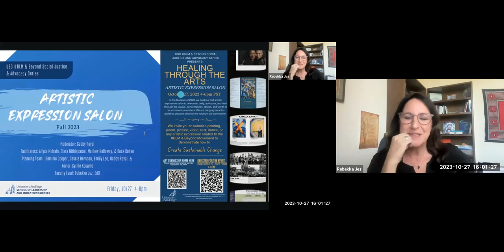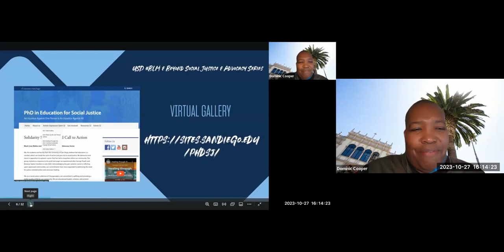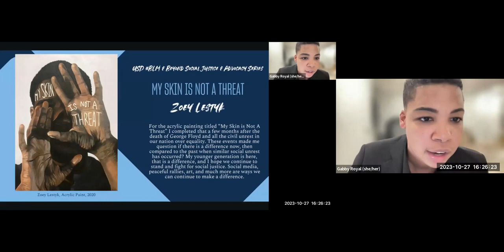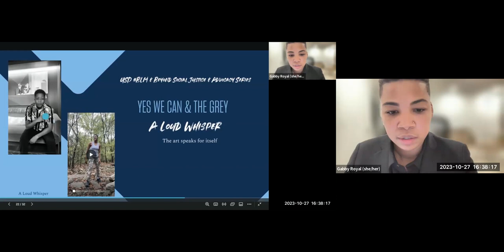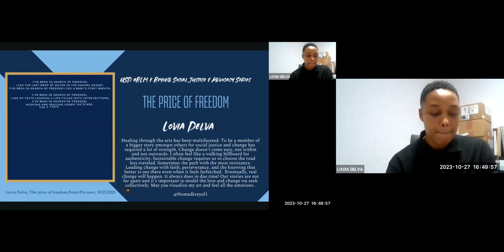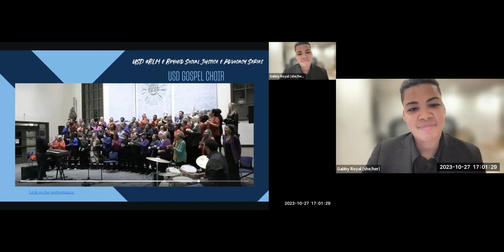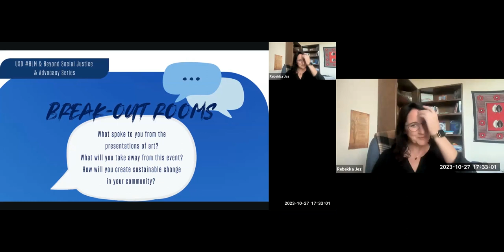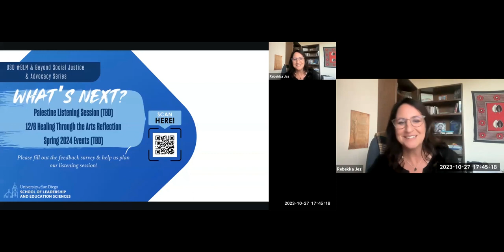Creating Sustainable Change in Social Justice and Advocacy Artistic Expression Salon 10/27/23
We are so honored to share our Artist Expression Salon virtual gallery. We welcome you to view the gallery on our website over the next month. We will be hosting a hybrid event on 12/8/23 to reflect on the sustainable change we have been seeing in our communities and further the discussion with community members.
We highly recommend you watch the video recording of this event on our youtube channel--you will hear from many of our artists and community members. A special thanks to our local muralist from Chicano Park, Carmen Linares Kalo, for the beautiful land acknowledgement. All of our artists who shared their work (the bolded names shared about their art during the event): Jenna Murphy, Jean Cornwell, Sierra Misselhorn (visual art), Omsu Nguyen, CJ Moloney, Julia Yates, Ryan Babers (painting), Zoey Lestyk, Chloe Lestyk, Jacobs Institute STEAM Academy Superstars, Liliana Gaitan, Cinthya Vasquez, Lizette Alvarez (photography), Dr. Devon Carter (poetry/spoken word/rap), B R Brown, Deborah Koh, Mickeala Carter, A Loud Whisper (poetry/spoken word/rap), Lovia Delva (poetry/photography), Matthew B. Holloway II (photography/article), and USD Gospel Choir.

Thank you Dr. Sean Green for sharing the faculty closing at the event. We appreciate our facilitators: Buck Cohen, Alyssa Mulrain, Clara Nithiaparan, and Matthew B. Holloway II. We couldn't do this work without our planning team: Cassie Herndon, Dominic Cooper, Gabby Royal (moderator), Xavier  Cyrille Kouame, Emily Lee, and Dr. Rebekka Jez.